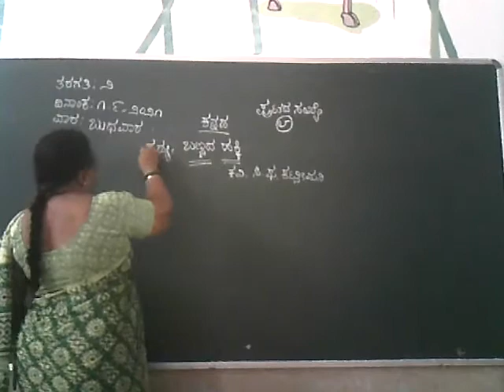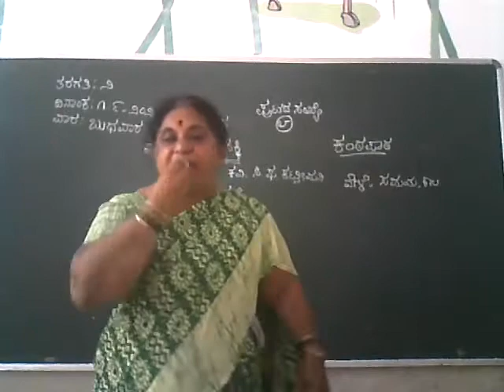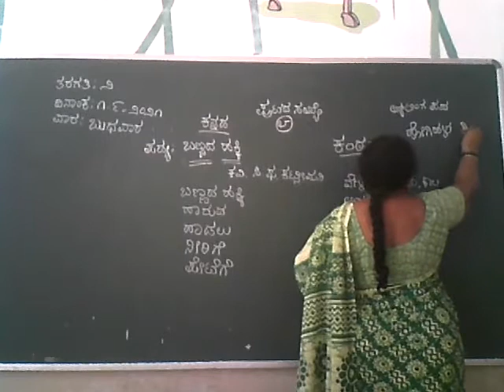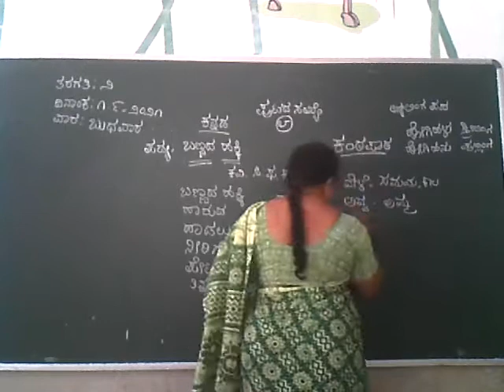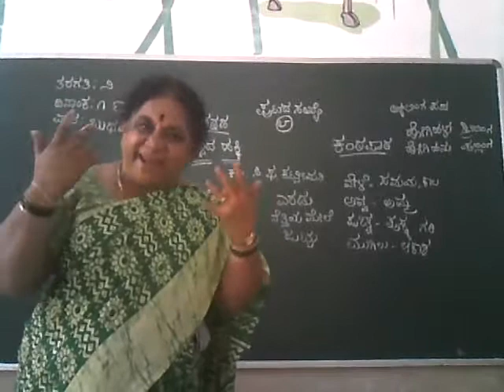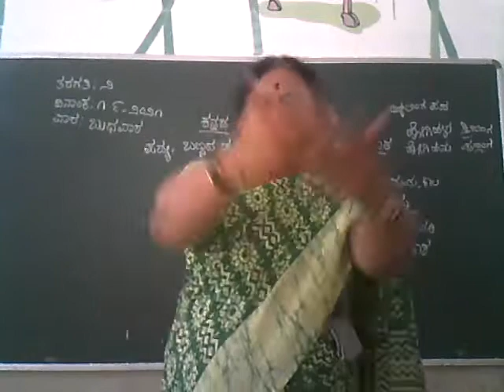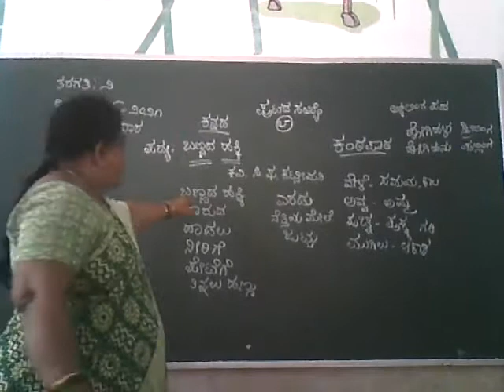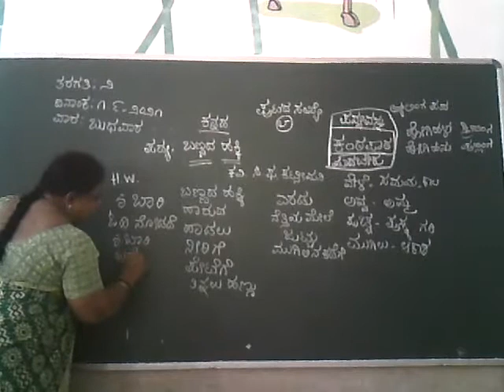2nd std Kannada 1st September Wednesday